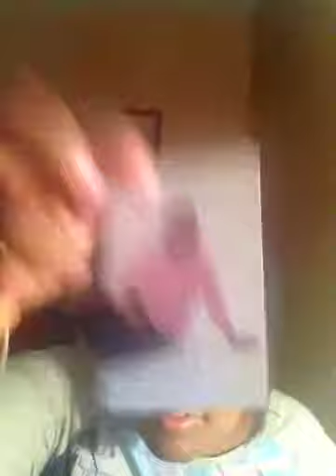Online shopping (Instagram,Ebay)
Visit my online shopping Instagram page for clothing, shoes,accessories & more!